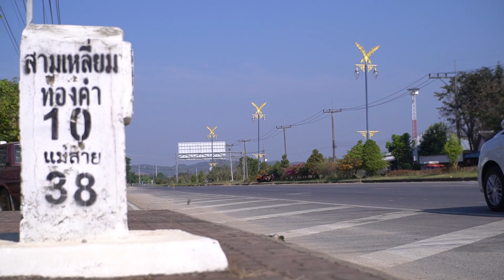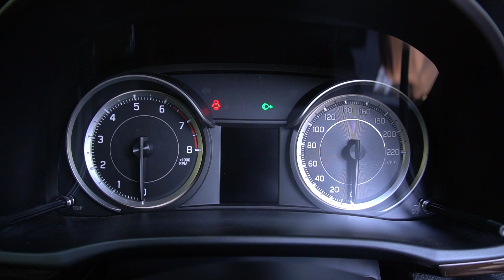Suzuki Ertiga GX เจนเนอเรชั่นที่ 2